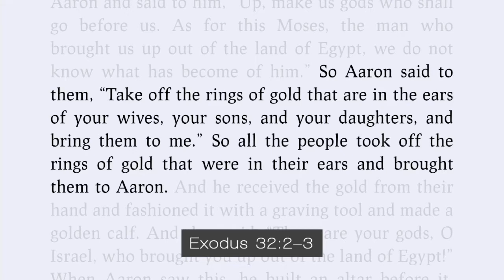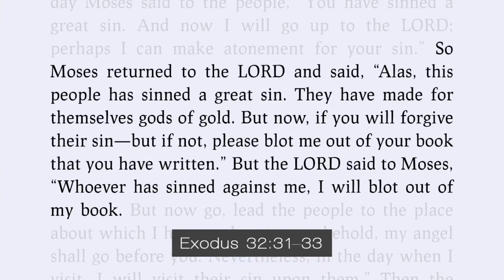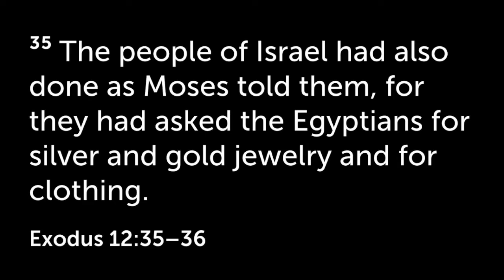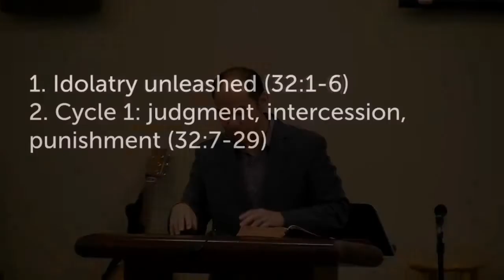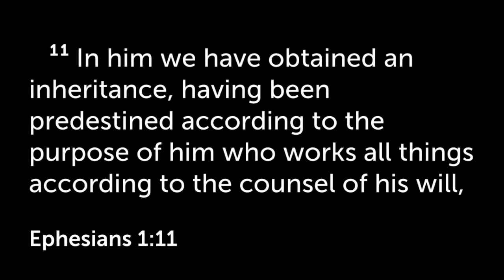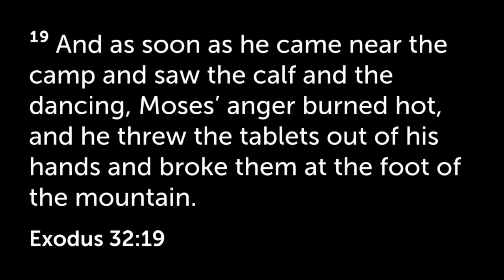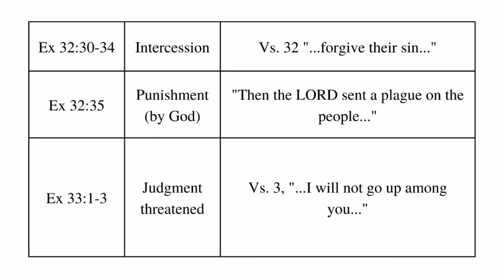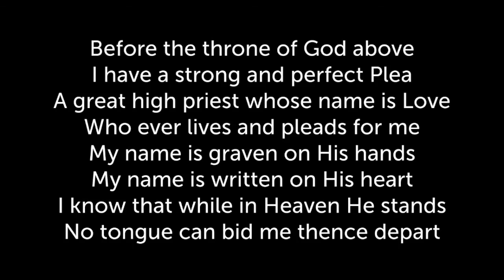2022-09-18 Sunday Morning Sermon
Exodus 32 "A Mediator For Our Idolatrous Hearts" (Pastor Greg)